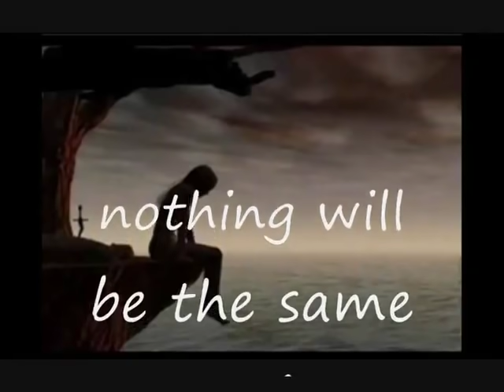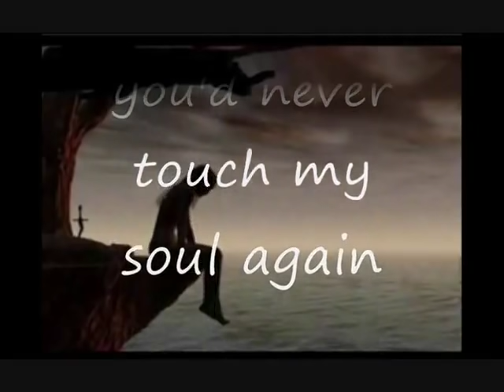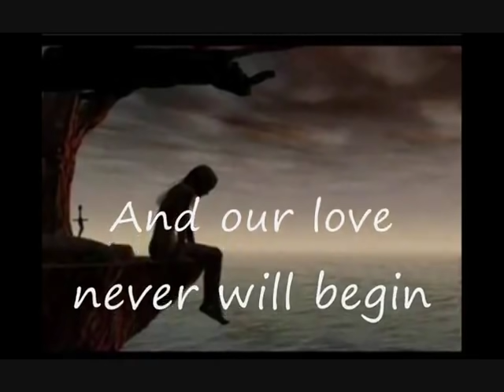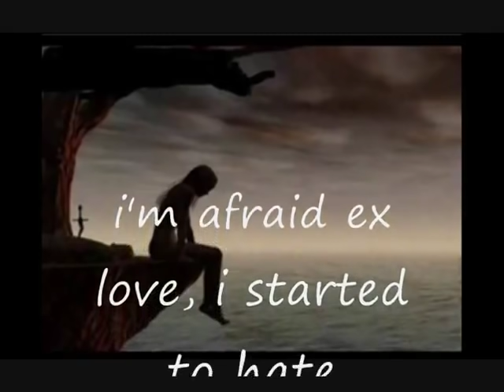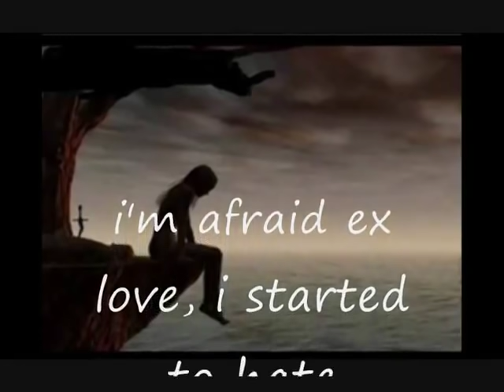Nothing will be the same again...- ["AvşarBabamBenim"]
you left me alone in dark
and made a pain just like a shark
there's no need for talking
don't get tired for explaning

nothing will be the same again
and our love never will begin
stop telling me about your regrets
you'd never touch my soul again
and never search my hearth again
'cause i don't wanna hear your usual lies

oooo it's too late
i'm afraid ex love
i started to hate

i deeply felt as i die
(understood)
lately everything was lie
tought with my soul and hearth
(tried to push)
you away so hard

i started to hate  ["AvşarBabamBenim"]